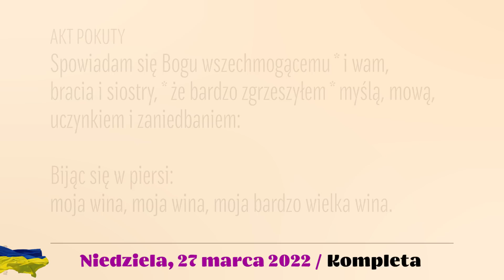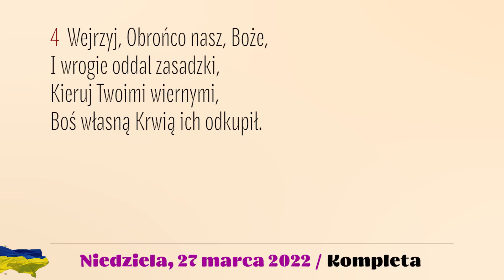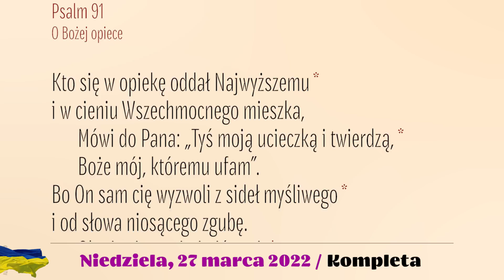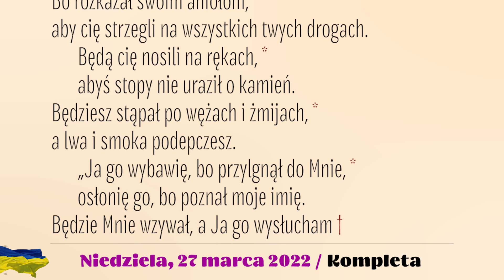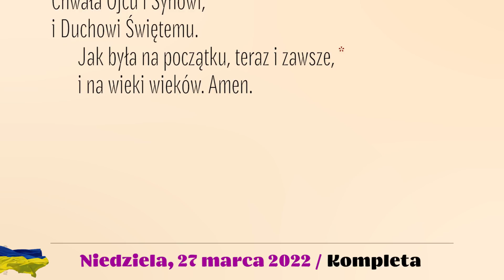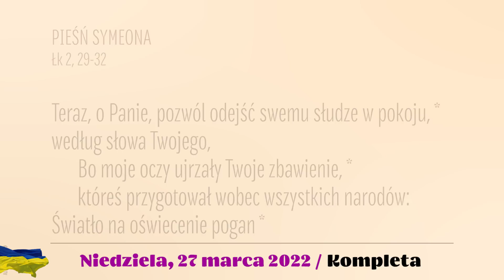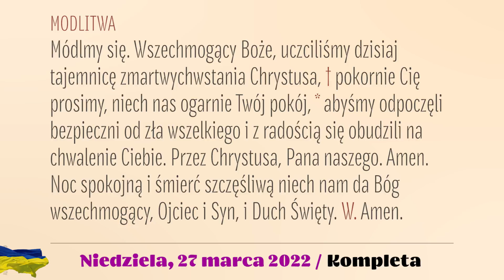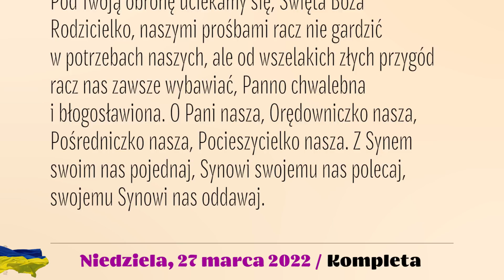Kompleta | 27 marca 2022 | IV Niedziela Wielkiego Postu Laetare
27 marca 2022
IV Niedziela Wielkiego Postu Laetare

Śpiew: Rafał Maciejewski.
Lektor: Łukasz Głowacki
Montaż: MASKACJUSZ TV